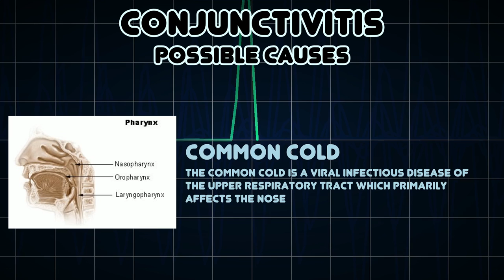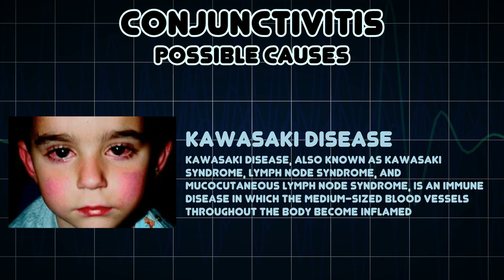Conjunctivitis (Medical Symptom)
Possible causes of Conjunctivitis (Medical Symptom)

Conjunctivitis is inflammation of the conjunctiva